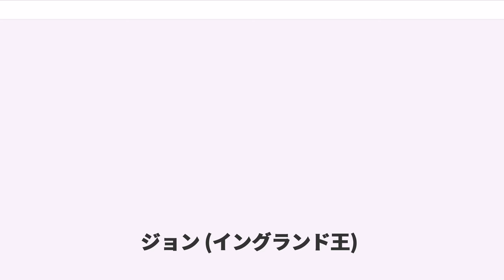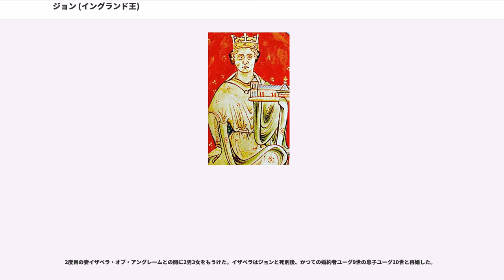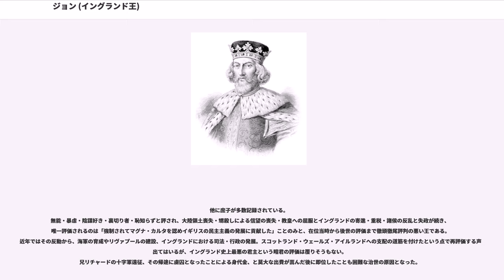ジョン (イングランド王)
ジョン（John, King of England、1167年12月24日 - 1216年10月18日または19日）は、プランタジネット朝（アンジュー朝）第3代イングランド王（在位：1199年 - 1216年）。同朝の初代王ヘンリー2世とアリエノール・ダキテーヌの末子。あだ名は欠地王（けっちおう、John Lackland）で、出生時に父ヘンリー2世から領地を与えられなかったことに由来する（領地を大幅に失ったため失地王との日本語表記もあるが、Lacklandの訳語としては正しくない）。失政に次ぐ失政で国内諸侯の怒りを招き、王の権限を制限するマグナ・カルタへの合意を余儀なくされた。
兄であるリチャード1世が戦いに明け暮れ、長くイングランドを留守にしたため、イングランド王の勢力を削ごうとするフランス王フィリップ2世にそそのかされて王位簒奪を夢見ていた。本来なら王位につく可能性は少なかったが、1199年にリチャード1世が中部フランスで戦死してから状況が一変する。リチャードは即位当初、弟ジェフリー（ジョフロワ、ジョンには兄にあたる）の遺児アーサー（アルテュール）を王太子になぞらえていた。しかしその後、アーサーはフィリップ2世に臣従してフランスの宮廷で育ち、さらにリチャードの臨終時にはまだ12歳であったため、リチャードは最終的に遺言でジョンを後継者に指名した。前王の重臣ヒューバート・ウォルターをはじめとする、フィリップ2世の干渉を憂慮したイングランド国内の諸侯もアーサーを排除し、結局ジョンがイングランド王位を継承した。

王位に就いたジョンは、フランス国内の領土をめぐってフィリップ2世をはじめとするフランスの諸侯と対立した。1203年、アーサーがジョン支持派に暗殺されると、アーサーの後見人を自負するフィリップ2世との全面戦争に突入するが、その戦いにことごとく敗れ、1214年までにフランスにおける領地をほとんど喪失した。また1208年には、ヒューバート・ウォルター亡き後に空位となっていたカンタベリー大司教の任命をめぐって、ローマ教皇インノケンティウス3世が推したを拒否するなど教皇と対立した。当初は多くの諸侯がジョンを支持したが、1209年に教皇はジョンを破門し、さらに教皇やラングトンの切り崩しが徐々に功を奏すると、ジョンは1213年に謝罪して教皇に屈した。その時、一旦イングランド全土を教皇に献上し、教皇から与えられる形で国王に返還された。

こうした外交政策の失敗の後、軍役代納金・課税をめぐってイングランド国内の諸侯から反発を招き、1215年に国王が貴族や聖職者の権利を認めるという形でマグナ・カルタが成立した。しかし、教皇インノケンティウス3世による王権侵害により、わずか2ヶ月で廃棄された。マグナ・カルタの廃棄宣言に不満を持つ貴族たちは、フィリップ2世の長男ルイの支援を得て反乱を起こした。

父王ヘンリー2世は王妃アリエノール（エレアノール）と不仲になり、幼少期に母親からの愛情を受けることが少なかった末子のジョンを最も愛した。1169年、ヘンリー2世はフランス王ルイ7世との協約で、大陸の所領をジョン以外の3人の息子に分割した。当時まだ2歳にもならなかったジョンはその分与から除外され、父ヘンリー2世はジョンに“領地の無いやつ”（John the Lackland, フランス語ではJean sans terre）とあだ名をつけ憐れんだ。1173年、ジョンはモーリエンヌ伯の娘と婚約するが（この姫は後に亡くなり婚約は消滅）、その際ヘンリー2世は、征服して間もないアイルランド以外にも、大陸領土内のシノン、ルーダン、ミルボーの3つの城を幼いジョンに与えようとして次男の若ヘンリー王の、また1184年にはアキテーヌ公領を与えようとして三男リチャードの離反を招いた。1177年にジョンは10歳でアイルランド卿を継承するが、その後もアイルランドを統治出来なかった。1188年以降の父王と兄リチャードの争いでは、当初は父についていたが、兄の勝利が確実になると寝返って、父王を大いに失望させその死因になったとも言われる。

1189年、イザベル・オブ・グロスターとの婚姻によりグロスター伯領を継ぎ、さらに兄リチャード1世よりノッティンガム他6州を与えられた。

リチャード1世が第3...